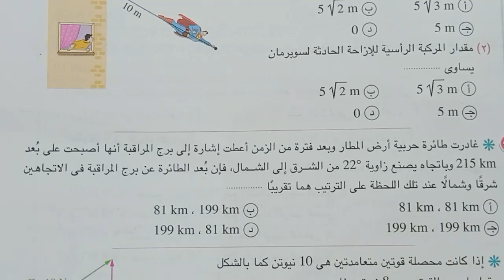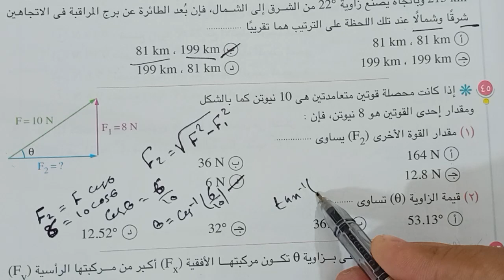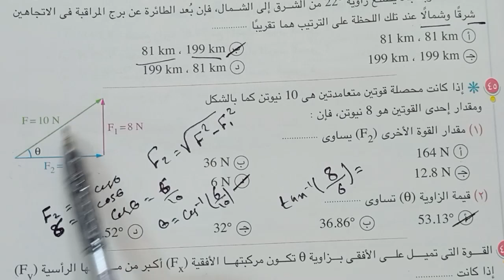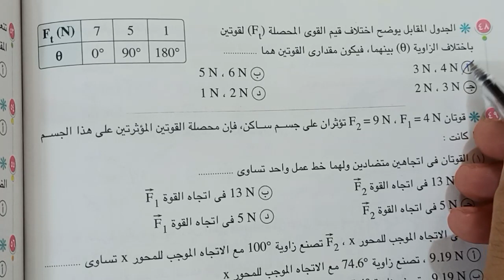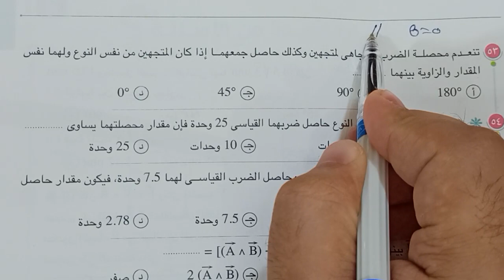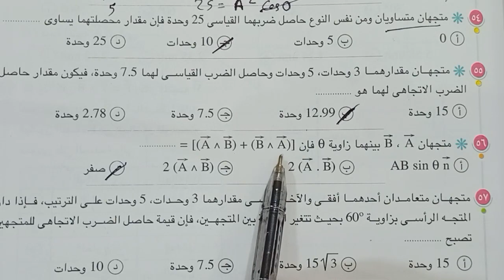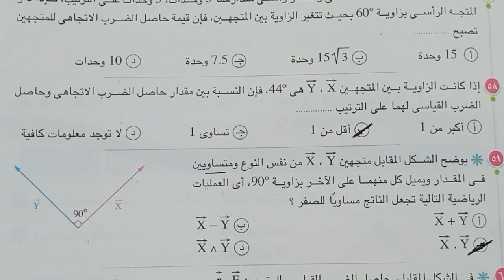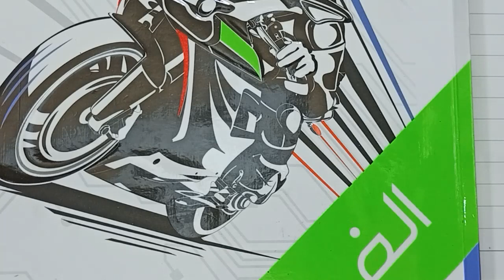حل مسائل المتجهات - كتاب الامتحان فيزياء اولى ثانوى 2023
الفصل الثانى : الكميات القياسية و المتجهة - حل كتاب الامتحان
كتاب الامتحان الفصل الثاني المتجهات 2023